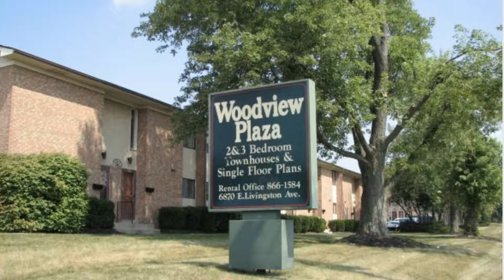Jaundae Cooper: Immigrant Stories